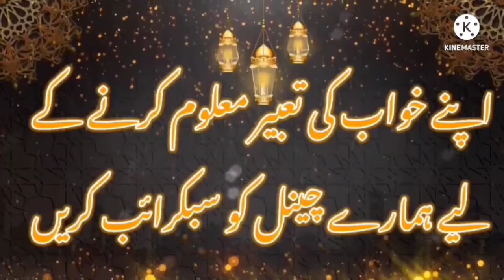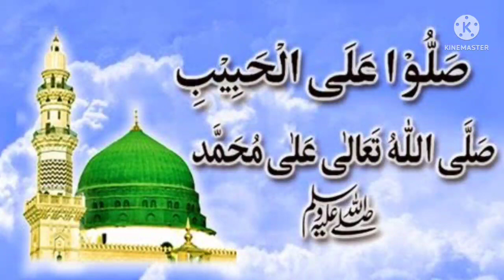Khwab men Behan(Sister)ko dekhne ki mukkamal tabeer|khwabon ki dunya Aqib Attari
(Khwabon ki dunya) In this video khwab men behan ko dekhne ki mukkamal tabeer